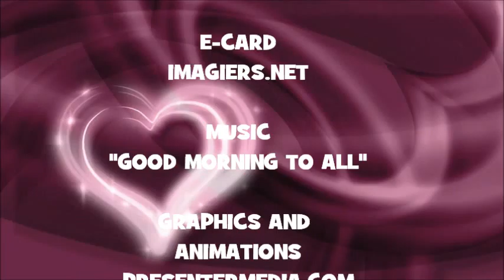¡FELIZ CUMPLEAÑOS JANEEN!